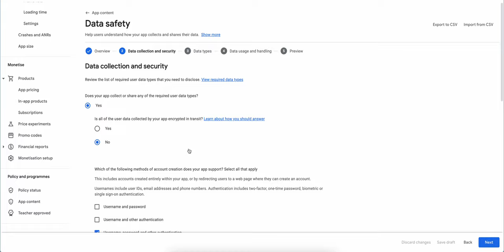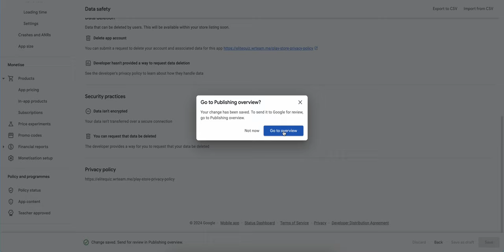Elite Quiz App: Data Safety Form for Play Console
Do Follow: Invalid Data safety section | Your app is not compliant with Google Play Policies | App Content Approved with Issues | App Rejected Problem Solved